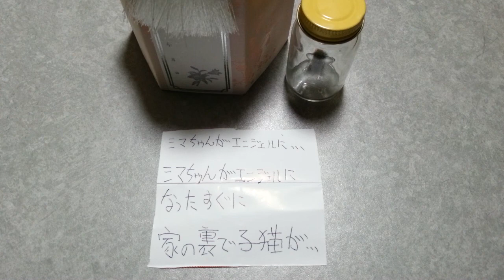シマちゃんがエンジェルになりました 猫16歳 女の子 エンジェルになったあとに新しい命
シマちゃんがエンジェルになったあとに家の裏で子猫が誕生したみたいです
大きくなって会いに来てくれたら新しく家族に迎え入れます(^-^)